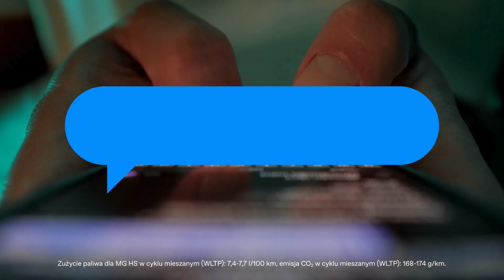OMG! 😮 Samochody MG już w Polsce! | MG Motor PGD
OMG! MG wjechało do Polski! Tradycyjnie stylowe samochody wyposażone w mnóstwo przydatnych technologii już dostępne!

Zapraszamy do odwiedzenia naszego salonu MG Motor PGD w Warszawie przy ul. Krasnobrodzkiej 5, aby zobaczyć te niesamowite modele na żywo i umówić się na jazdę testową.

Masz pytanie?
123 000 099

Odkryj pełną gamę modeli MG - MG4, MG HS i MG ZS! Każdy z tych samochodów oferuje unikalne połączenie stylu, innowacji i wydajności, idealnie dopasowane do Twoich potrzeb.

🚗 MG4: Rewolucyjny i w pełni elektryczny crossover, MG4 to przyszłość motoryzacji. Jego nowoczesny design i zaawansowane technologie sprawiają, że każda podróż staje się niezapomnianym przeżyciem.
Dostępny już od 125 200 zł brutto!

🚙 MG HS: Luksusowy i przestronny, MG HS to duży, rodzinny SUV, który łączy w sobie elegancję i komfort. Idealny dla tych, którzy szukają wyjątkowego połączenia funkcjonalności i stylu.
Dostępny już od 103 800 zł brutto!

🚘 MG ZS: Dynamiczny i wszechstronny, MG ZS to kompaktowy SUV, który zapewnia komfort i bezpieczeństwo w każdej podróży. Jego przemyślany design i funkcjonalność sprawiają, że jest idealnym wyborem dla każdego.
Dostępny już od 79 800 zł brutto!

Odwiedź także naszą stronę internetową po więcej informacji o modelach MG i bądź na bieżąco, śledząc nasze profile na mediach społecznościowych.